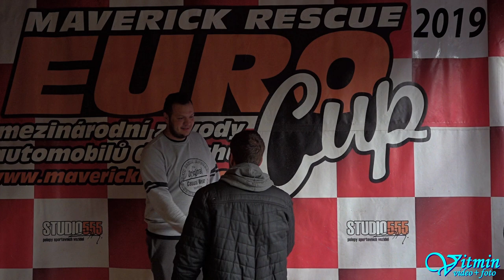Škoda 105 S Yamaha R1 - Jiří Kraus - II. Vírské serpentiny 2019 - Autoslalom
Jiří Kraus s vozem Škoda 105 S zvítězil v autoslalomu ve třídě AS-E1-1400 v obou víkendových závodech na II. Vírských serpentinách 2019 .